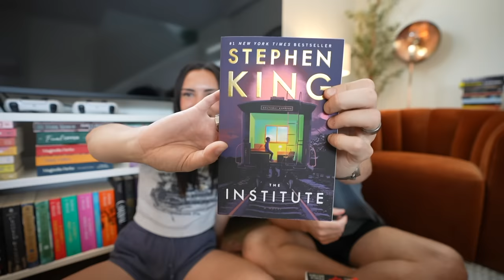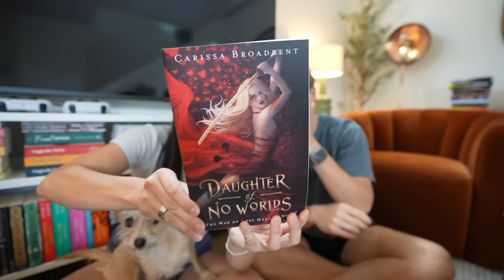husband chooses my TBR *books I'll read in June*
Currently only available in the US & CA.